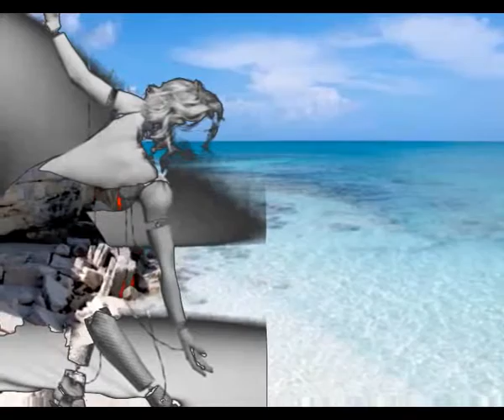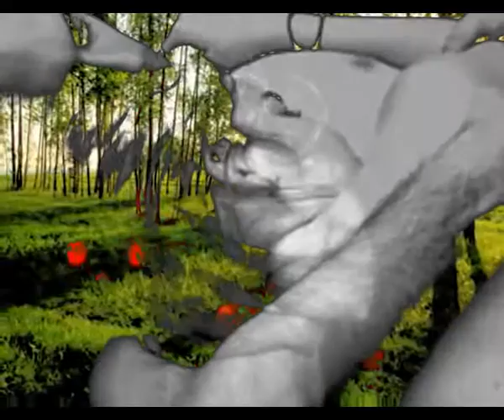Abrir los ojos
Sir Flansi
TU CREIAS QUE LLEGARIA A SER
UN ESCLAVO DE TU PARECER
Y PENSABAS QUE ME HARIAS SER
UN JUGUETE DE TU JUEGO CRUEL

TE EMPEÑABAS EN HACER SUFRIR
A ESTE TONTO QUE CREIA EN TI
Y LLEGASTE INCLUSO A PERCEBERAR
PARA HACER SUFRIR, MAS Y MAS Y MAS

ME TRATABAS DE UNA FORMA QUE
A CUALQUIERA SORPRENDIA VER
COMO UN PERRO TE SEGUIA YO
Y ACABABA DESTROZADO EN EL CORAZON

NO ME OIAS, AUNQUE HABLARA YO
NO ESCUCHABAS MI BALLA CANCION
ME MIRABAS DESDE TU BALCON
CON MIRADAS DE DESILUCION

PERO UNO SE DESPIERTA UN DIA
HECHA LA MIRADA Y AL FINDESCONFIA
SE DA CUENTA DE LO QUE VALIA
Y DEJABA AQUELLA PORQUERIA

PERO UN DIA ABRES BIEN LOS OJOS
Y TODO SE LLENA DE ALEGRIA Y GOZO
Y TE BUSCAS EN TUS SENTIMIENTOS
Y COMIENZAS DE NUEVO DESDE LOS CIMIENTOS.